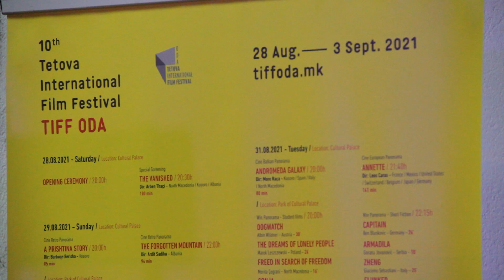"TIFF ODA brend i qytetit të Tetovës"